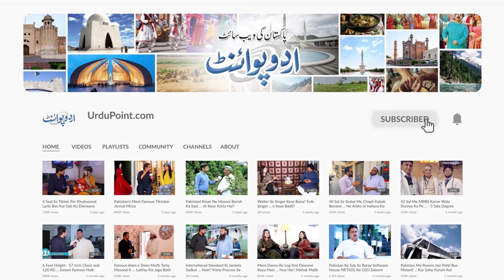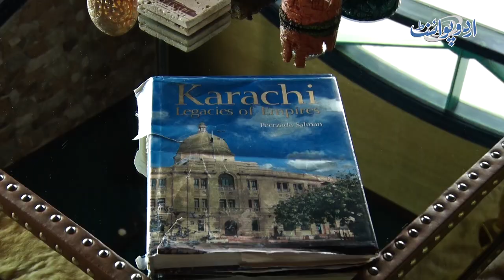Pakistani Politician Sharmila Faruqui Ka Lifestyle - Luxury House & Expensive Dress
Sharmila Farooqi is a PPP member of Sindh Assembly. She is an active young politician and social reformer. UrduPoint anchor Farakh Shahbaz Warraich visited Sharmila Farooqi's house in Karachi and told interesting things about her lifestyle. How big is Sharmila Farooqi's house and what are her political views, all this is shown in this video.